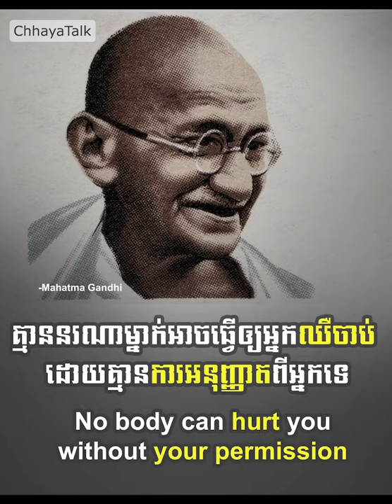The key is to work without pressure គន្លឹះធ្វើការកុំឲ្យមានសម្ពាធ